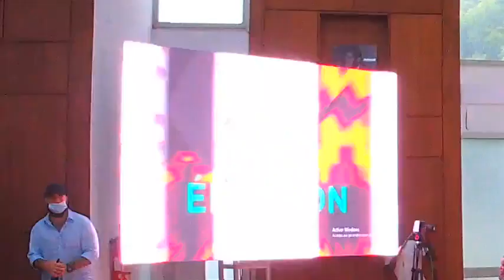URGENT: Conférence de presse des partis de l’opposition ivoirienne, Affi N'guessan crache Ouattara